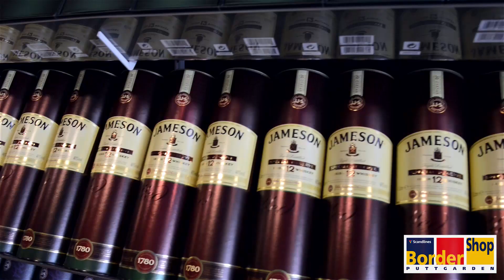Whisky Festival er tilbage i BorderShop Puttgarden!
BorderShop byder endnu en gang velkommen til Whisky festival!

Med over 300 varianter fra hele verden, tilbyder BorderShop Puttgarden et af Nordeuropas største
udvalg af kvalitetswhisky i enhver prisklasse – og på vores festivaldage har du alle muligheder for at smage
dig frem til dine favoritter.